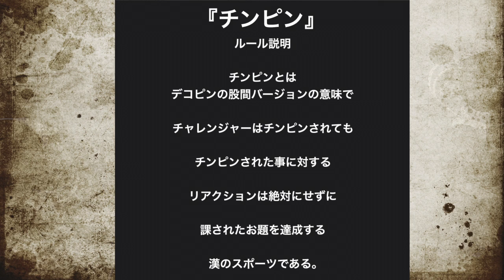【チンピン】大西ライオンにノーリアクション股間デコピンチャレンジ【激痛】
男はチンコにデコピンされても平静を保っていられるのか？
男気を測る恐怖のチャレンジ企画！
今回挑戦するのは大西ライオン！！
果たして成功なるか？